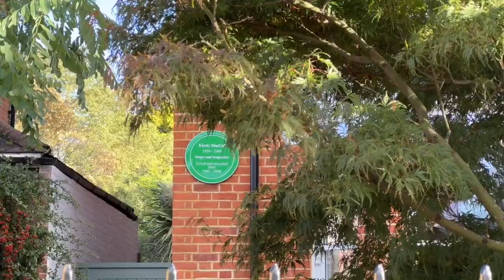Ealing Civic Society unveils Kirsty MacColl Green Plaque in Ealing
kirstymaccoll gets a Green Plaque at the house where she lived for 15 years in the London borough of Ealing before dying tragically in a boat accident in Mexico.

The plaque was unveiled by her son Louis Lillywhite, provided by the Ealing Civic Society.

Photo Credits: English Wikipedia